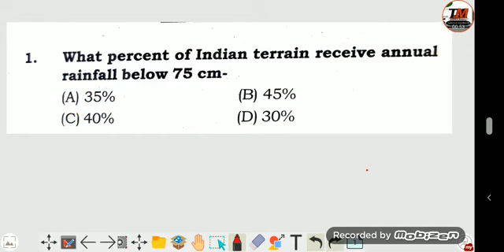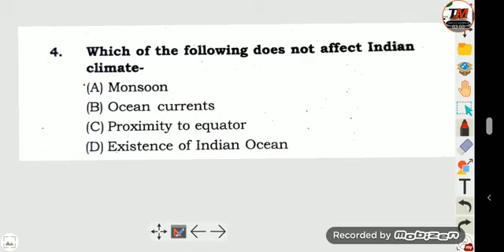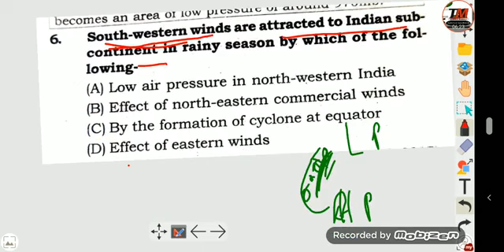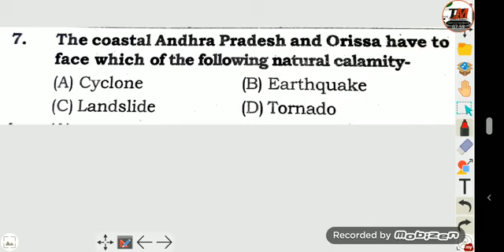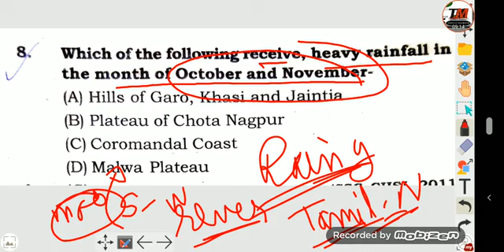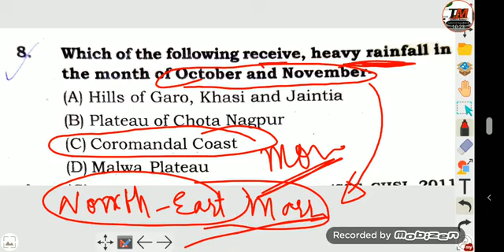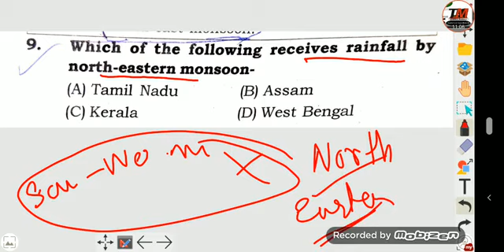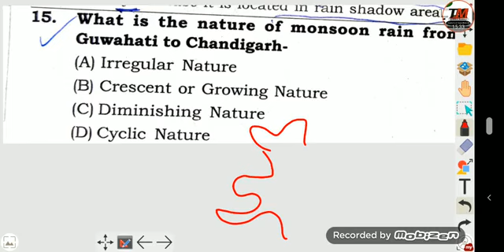Climate of india objective type questions | Jkssb | ssc | rrb ntpc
Climate of india objective type questions | Jkssb 4th class
Ssb
jkssb
Test
Practice test
Climate of india
ssc cgl
ssc chsl sscchsl ssccgl
rrb
rrb ntpc rrb ntpc